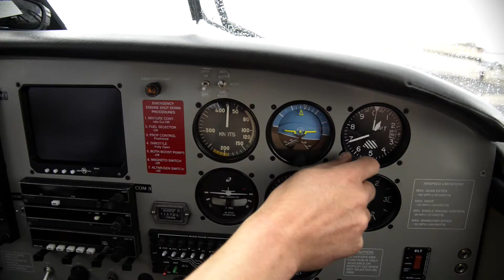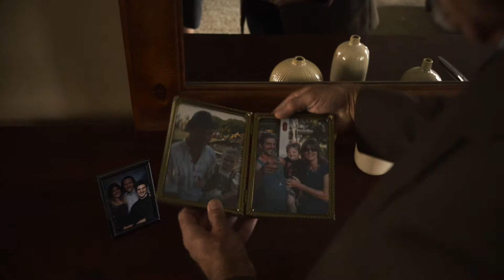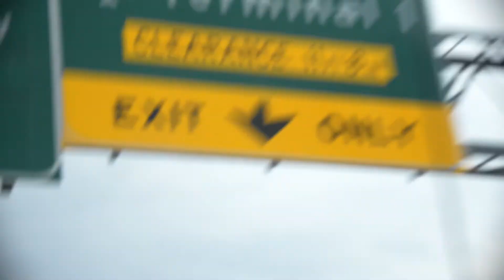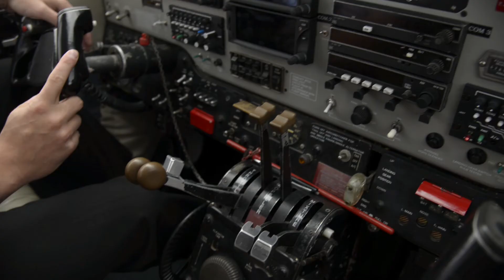THE RIGHT HERE - SEATTLE, BREATHE